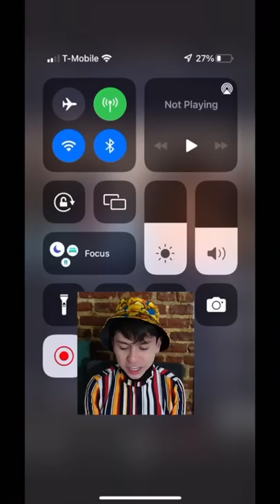TikTok Rap Generator.. part 1